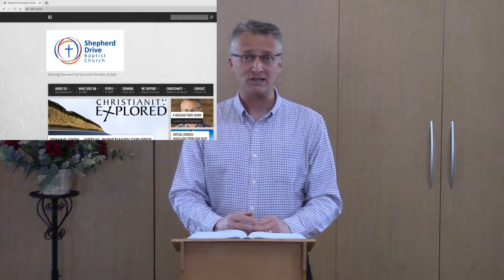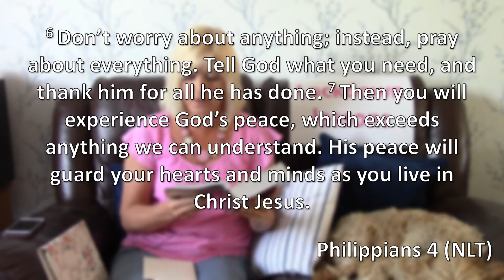Sunday Service - 10th May (Part 1 of 2)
Welcome to Shepherd Drive Baptist Church!

This Sunday Simon Robinson brings us our final talk from the book of Daniel in chapter 7 and Christine Robinson speaks to the young people on 'Lessons in Lock-down'. Please be sure that you are watching this video on the 'Sunday Service – 10th May' playlist as we have incorporated 3 worship songs to accompany today's message and by watching it on the playlist it will automatically take you to them. You can access the playlist on the Shepherd Drive Baptist Church Youtube Channel or by clicking the link on our